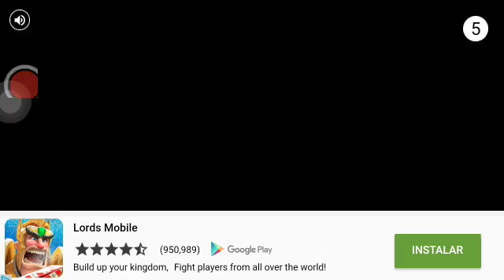CAPITAN INTERGALACTICO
Frezer1,2,3,4